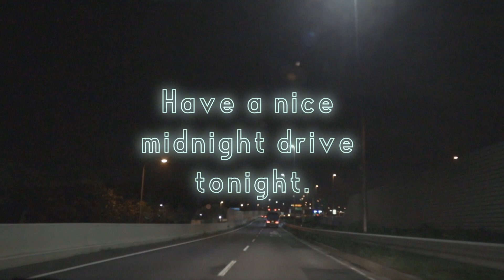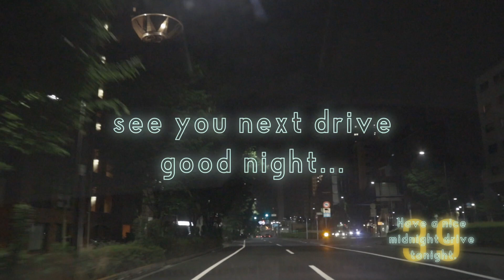【fall asleep】 midnight drive tokyo 39 NAVIGATE : CHIBA to SHIBUYA 【no sound】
This time, I will be driving from Chiba to Shibuya,Tokyo,Japan.

This time, I will drive through Chiba,Kasai,Shinkiba,Odaiba,Toranomon,Akasaka and Aoyama on my way to Shibuya.

Relax and enjoy driving while listening to your favorite music.

"Midnight Drive Tokyo" is published every Sunday at 23:00 Japan time.

There is no background music. sorry.

my equipment　(中古品の場合もあるので購入の際はご注意ください)
Camera Lens
Camera lens adapter
Camera head